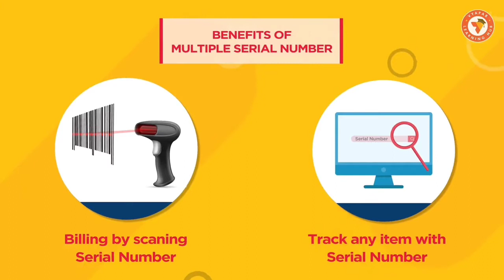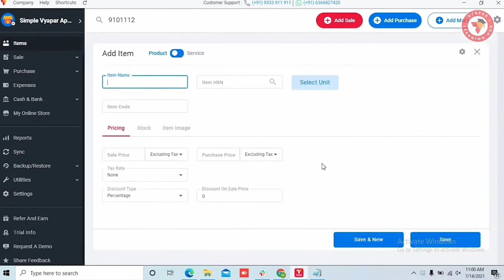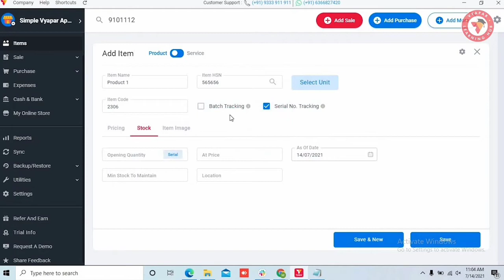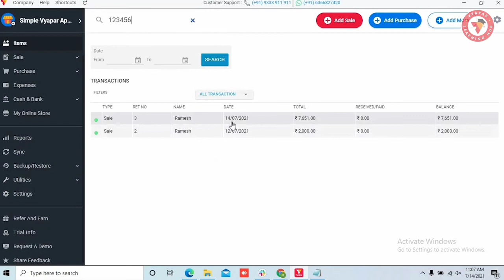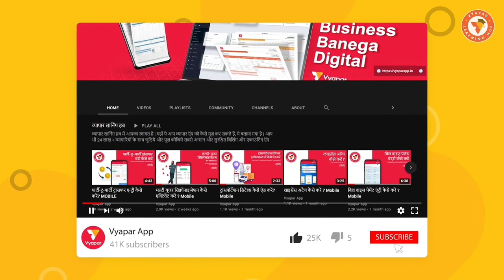Get Started! How to make billing faster and easy